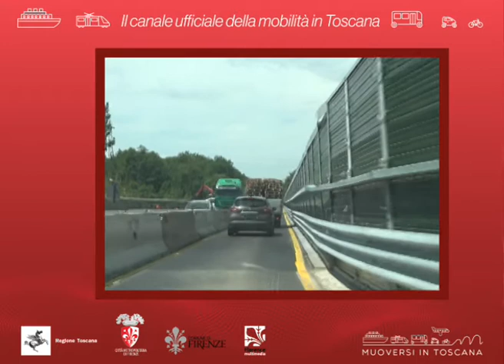Muoversi in Toscana - Edizione delle 7.30 del 14 luglio 2020